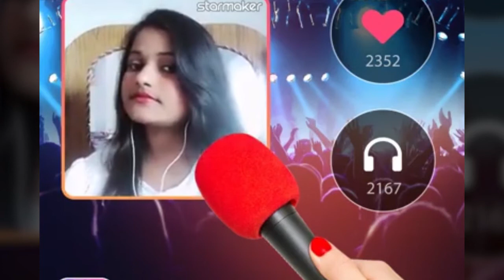StarMaker: Sing free Karaoke, Record music videos